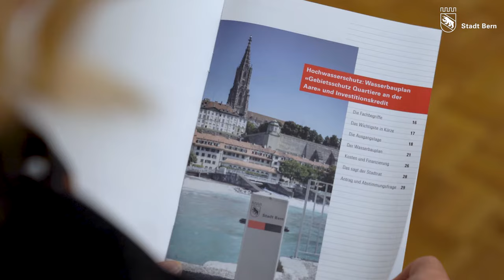Marieke Kruit: Hochwasserschutz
Gemeinderätin Marieke Kruit zur Hochwasserschutz-Vorlage: «Die Bilder vom Hochwasser 2005 sind vielen noch präsent. Das Risiko, dass so etwas erneut passiert, wird nun deutlich reduziert.»